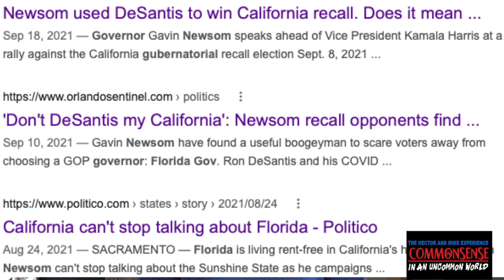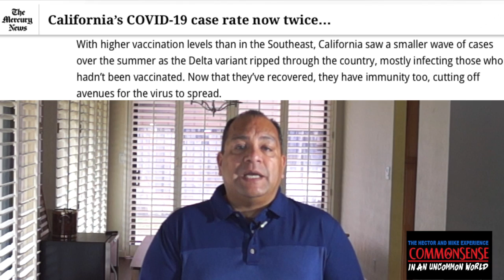CA COVID Cases Are Now Higher Than Texas and Florida!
That's a dubious distinction, especially considering how Governor Gavin Newsom likes to crow: Don't let California become Texas.

Gov. Newsom has gone out of his way to take political jabs at the Republican Governors of both Florida and Texas for easing their COVID-19 restrictions. I guess not everything is bigger in Texas because Newsom's comments were bigger, and California's COVID infection rate is bigger.

So here we are, in November 2021, and the San Jose Mercury News is reporting that while the virus has gone quiet in the Deep South, the very states that abandoned mask orders, opposed vaccine mandates, and posted lower vaccination rates, California has gone up. California's COVID-19 case rate is now well above Texas' and double Florida's.

So as those states remain open, Los Angeles and San Francisco require proof of vaccination at restaurants, bars, gyms, movie theaters, and other places. They are turning businesses into the Vaxx police.

Maybe that's why people in Texas say, Don't let Texas become California.